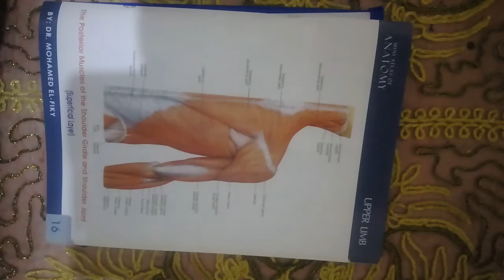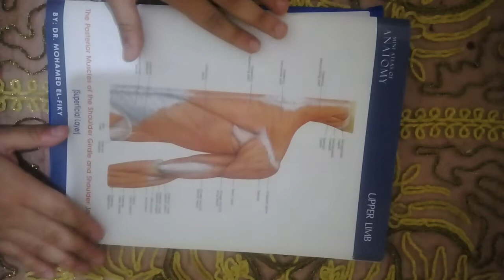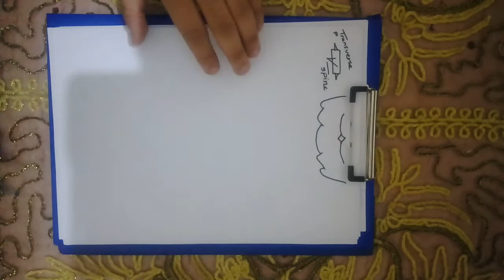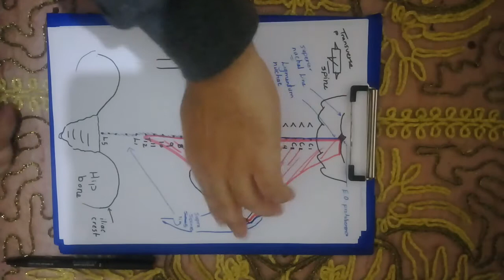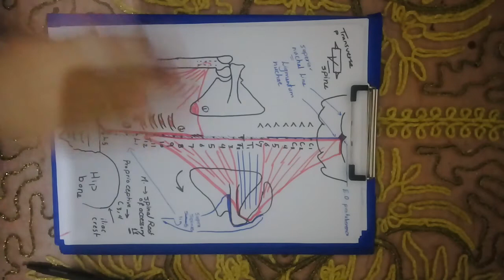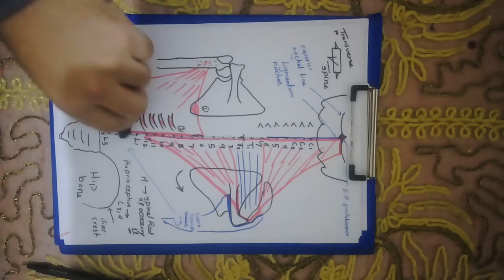16 muscles of the back 1 (trapezius and latissimus dorsi)